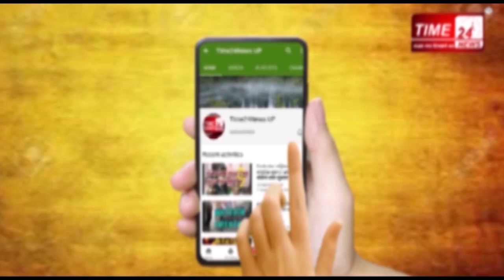3 दिन के लिए बुलंदशहर भी हुआ लॉकडाउन, ये होता लॉकडाउन का मतलब !